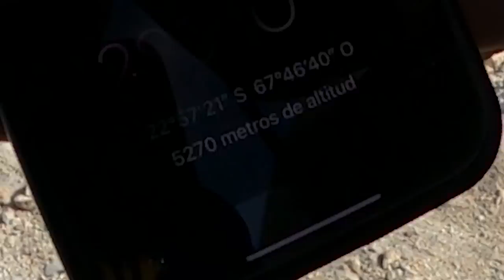QUASE NÃO CONSEGUIMOS SUBIR UM VULCÃO INATIVO: CERRO TOCO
No episódio de hoje te levamos para o Trekking mais incrível de San Pedro de Atacama, o Cerro Toco! Um vulcão inativo que fica a mais de 5.500 metros de altitude. Logo pela manhã começamos o trekking para o Cerro Toco e descobrimos as maravilhosas paisagens e também os desafios de uma caminhada em altitude, com ar rarefeito, cansaço e muito mais.

Acompanhe este vídeo para saber mais sobre a trilha do Cerro Toco, detalhes de como é o passeio, e se sinta junto nesta caminhada de faltar o fôlego, literalmente.